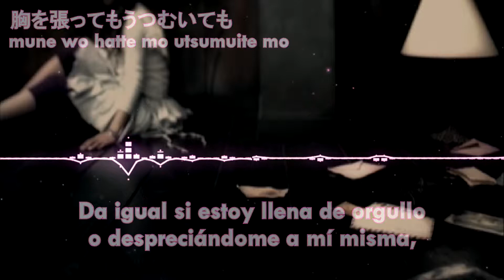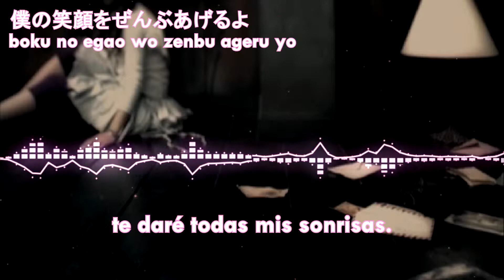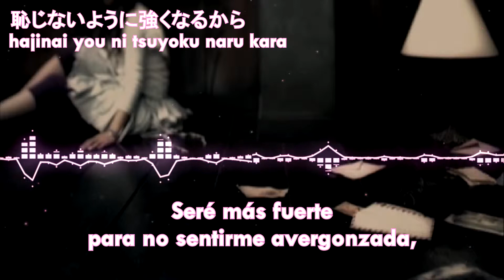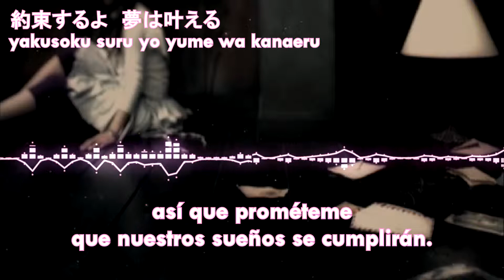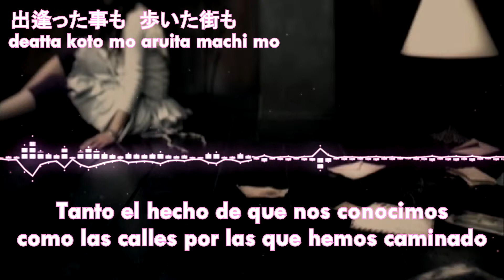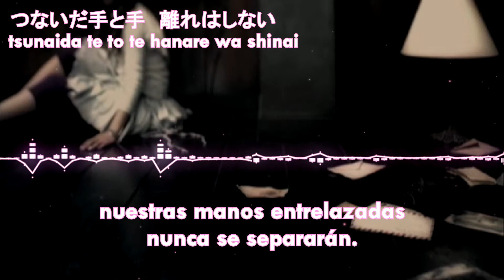Everlasting (BoA) - Lyrics + sub español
Es la versión en japonés (también existe una en coreano).
Subiré más canciones de BoA en el futuro, si tenéis alguna petición dejadla en los comentarios!

No dejo enlace a la imagen como siempre porque solo es un triste pantallazo que le hice al videoclip XD